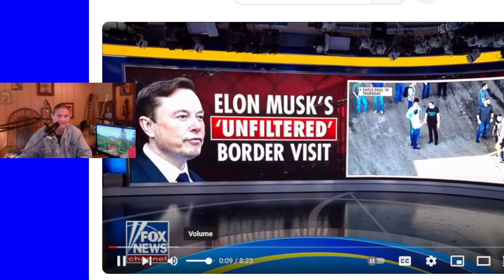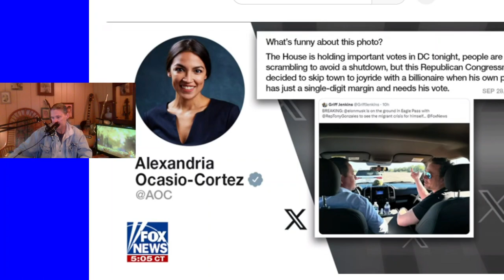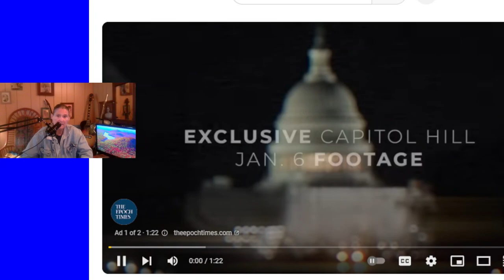Elon Musk Knows How To Fix The Boarder